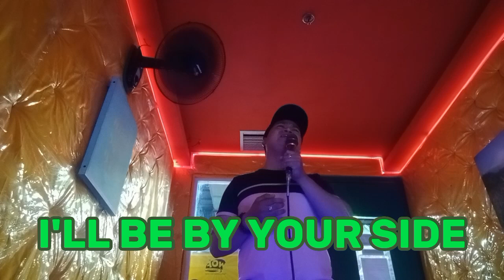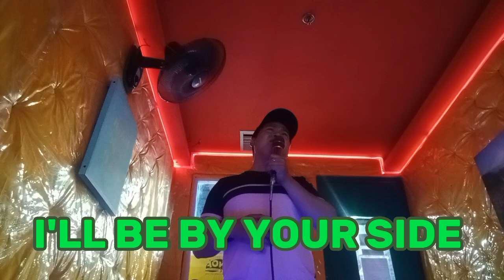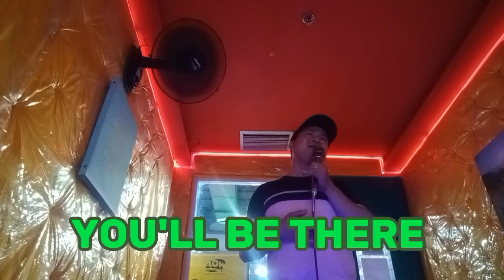TILL DEATH DO US PART,BY: WHITE LION,W/LYRICS, COVER:KEL ORANTE.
I hope you enjoy this video and if you did don't

Hi! it's me Michael welcome back and if you are new here.

Related topic:

till death do us part witcher 3 best choice reddit
the lilian velez story till death do us part film
till death do us part leroy sanchez ukulele chords
pathfinder wrath of the righteous till death do us part
other ways to say till death do us part
& obey till death do us part
risk of rain 2 till death do us part
i love you till death do us part quotes
till death do us part season 1 episode 3
till death us do part season 3
witcher 3 till death do us part reddit
diablo 3 till death do us part
witcher 3 till death do us part gwent cards
 gta and rp till death do us part